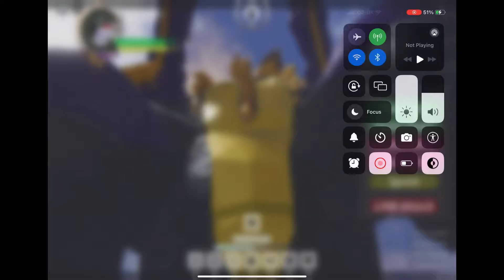all project kaiju roar + all my kaiju skin :D